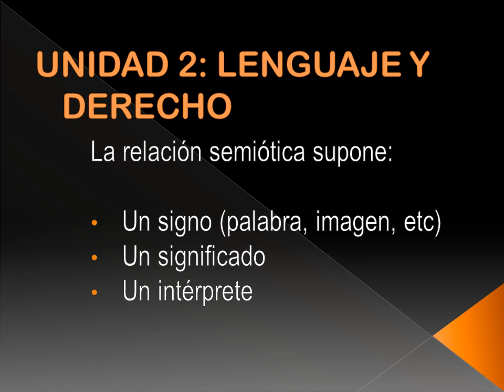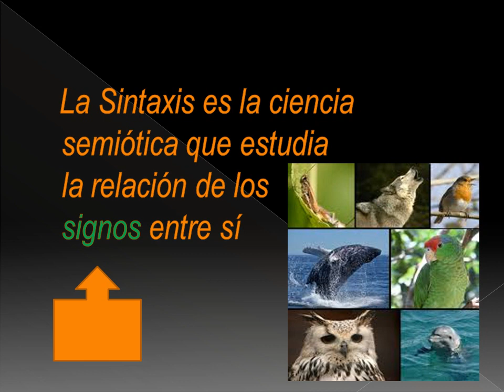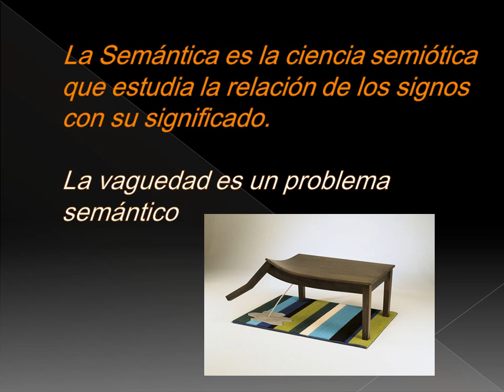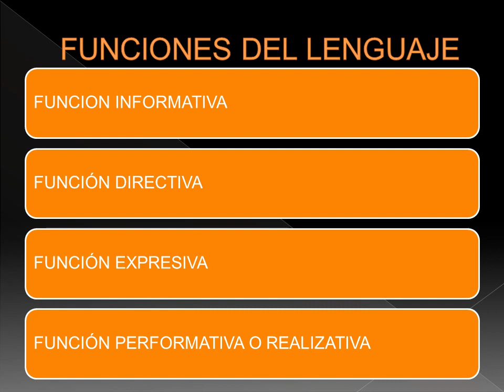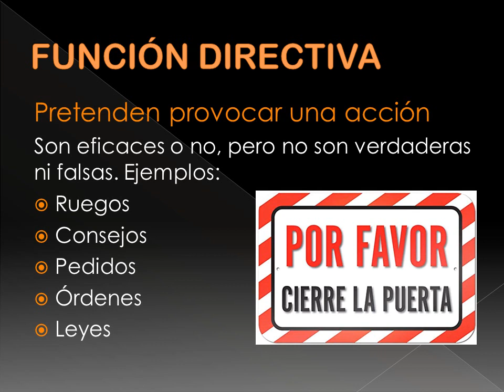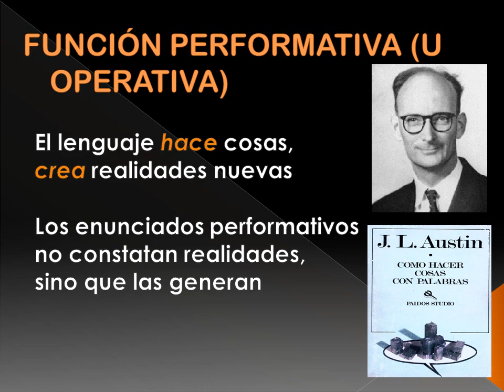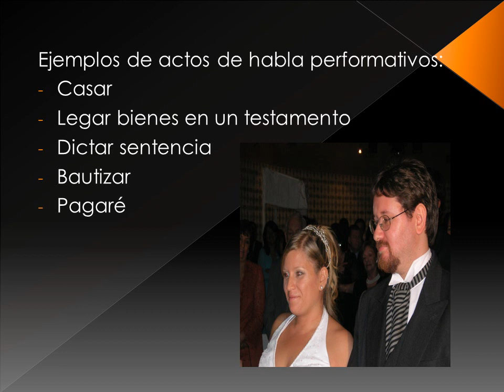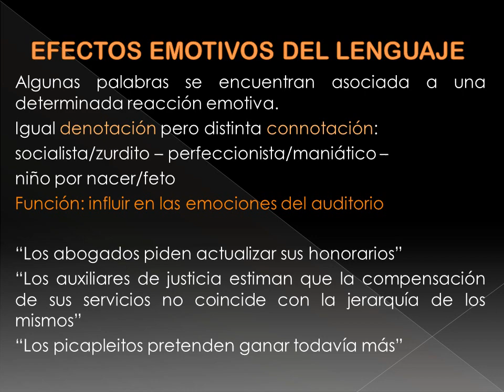Unidad 2 - Derecho y lenguaje 2º parte (Nicolás Zavadivker)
En este video continuamos con la Unidad 2 (Derecho y lenguaje) de la materia "Filosofía del Derecho B" , de la Fac. de Derecho de la UNT. Expone el profesor Nicolás Zavadivker